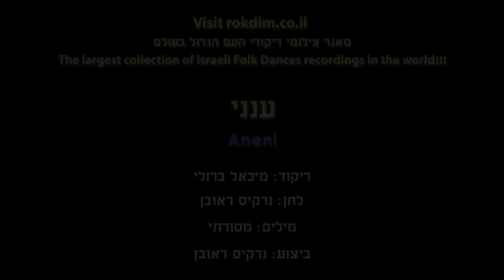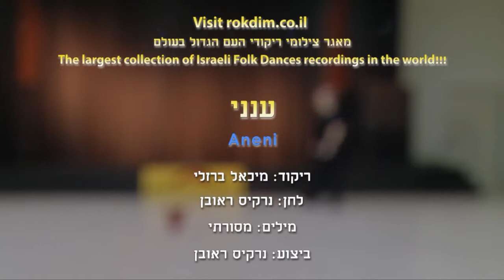Aneni M B Dance ענני מ ב ריקוד